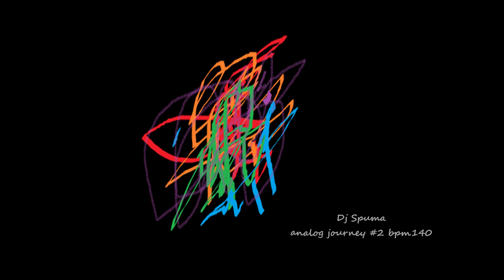Dj Spuma analog journey #2 bpm140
Un viaggio analogico con i miei strumenti virtuali suonati uno per uno,
un viaggio analogico con mezzi di trasporto analogici, dove la velocità fine a se stessa non esiste,dove il percorso è più importante della mèta, dove il sogno sopravanza la realtà, ,dove il dubbio è una risorsa e le aspettative non esistono. Un viaggio sonoro improvvisato, senza  realmente sapere dove andare,un momento libero di creare  senza schemi né meta .

An analogue journey with my virtual instruments played one by one,
an analogue journey with analogue means of transport, where speed as an end in itself does not exist.
where the path is more important than the goal, where the dream is more important than reality,
where doubt is a resource and expectations do not exist. An improvised sound journey,
without really knowing where to go, a free moment to create without schemes or destination.

la mia anima elettronica il mio approccio all'elettronica da sempre come Dj Spuma o come Bobba Trips è sempre stato l'approccio dell'artigiano tagliare,cucire,lavorare sui dettagli o sui frammenti tutto quello che è possibile sentire qui e in tutte le mie produzioni elettroniche è creato da me con le mie idee,la mia strumentazione di cui dispongo,strumenti reali e strumenti virtuali grooves tutti suonati uno per uno
comprese le batterie di cui dispongo
NIENTE è PRESO ALTROVE Nè RIELABORATO DA IDEE E FONTI SONORE ALTRUI

my electronic soul my approach to electronics has always been as Dj Spuma or as Bobba Trips has always been the approach of the craftsman cut, sew, work on the details or fragments everything that you can hear here and in all my electronic productions is created by me with my ideas, my instrumentation that I have, real instruments and virtual instruments grooves all played one by one
including drums that I have
NOTHING IS TAKEN ELSEWHERE OR RE-ELaborated FROM IDEAS AND SOURCES OF SOUND OTHERS

disegno originale fatto con Paint di Windows 10
original drawing done with Windows 10 Paint